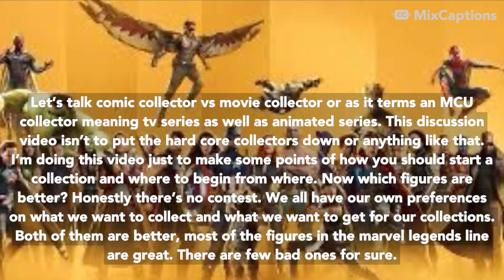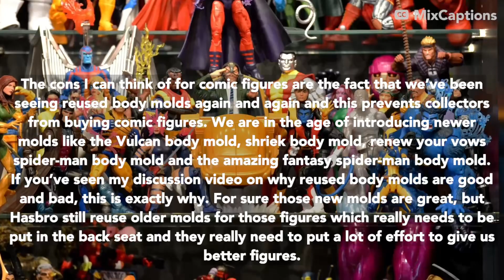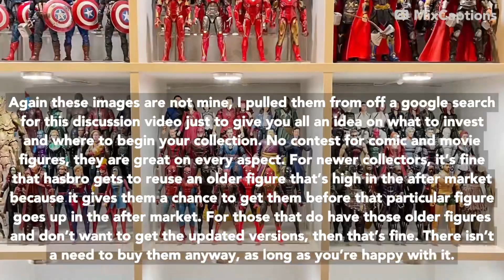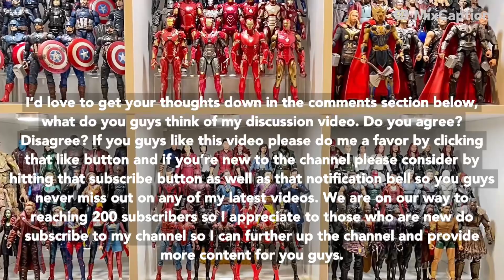Let’s talk episode 3: Comic collector vs Movie collector discussion video review